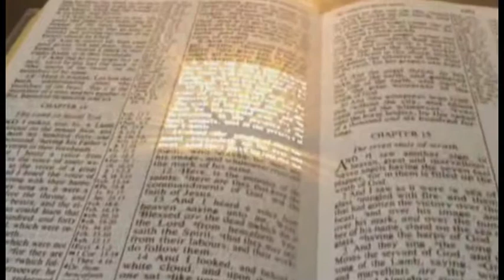January 12, 2019